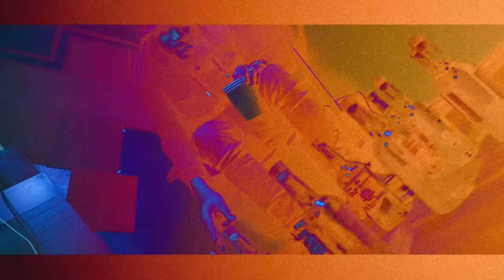IWaata - Casamigo (Official Music Video)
The official music video of IWaata performing his track "Casamigo"

Official Lyrics:

intro
CT ypree hey y play dem lost dem lame dem knw how eeh guh hey watch Yahh Play !!!

First verse
Lefff yaad tek a plane Florida me leave go den me stop agen guh mek a nother stop a New York Eva strap up like a flight alphachino gyal a link up a get wild off a the casamigos Weh it name casamigos gyal a follow me guh everyweh me guh Wah chew me up like a tryinggum as me look it suh me get it fuck it yea me bingo she tell r man me just a friend yea omego BADMAN she Wah fi fuck r put r pon r knee cup me tab tab eeh hard till r fucking heart a speed up she get high off a the liquor it me read up an any pussy Weh try creep up wul heap a shot me a beat up rest the glock ina yuh face an watch ur life a leave yuh an who a chat dem affi lift up me nuh join the box an kick up dem gyal bring the pussy come me Sen r go to keno

Chorus
She wild exited popping pills she whine whine for the Dolla bill she got a voice nice Lauren hill she will fight she hype nah draw nill do it big like migos run the place tell dem fi speed up Yengplay big eeh team up rise the Nike park eeh reebok wul heap a gyal deh yah fi breed up juggle the balls she a keep up u knw the play u knw the ting set

2nd verse
Man a money maker me nuh criminal gyal wah Gimi wul heap a millions me pattern an me style a kill dem dead funeral ruff it up just like the Gideon CPM u knw the mission dem neva knw me could a evolve seeit deh now dem a sing me song dem seh me hype an me change but me still a kill dem me wild a me ways get wul heap a children me high off a grades me nuh need blem a the play a the play u knw the ting set mhmm

Chorus
She wild exited popping pills she whine whine for the Dolla bill she got a voice nice Lauren hill she will fight she hype nah draw nill do it big like migos run the place tell dem fi speed up Yengplay big eeh team up rise the Nike park eeh reebok wul heap a gyal deh yah fi breed up juggle the balls she a keep up u knw the play u knw the ting set Play